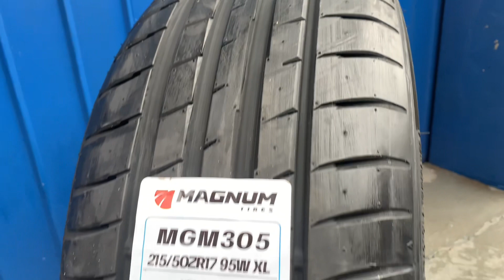PNEU 215/50R17 95W MGM305 MAGNUM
e confira nosso catalogo!